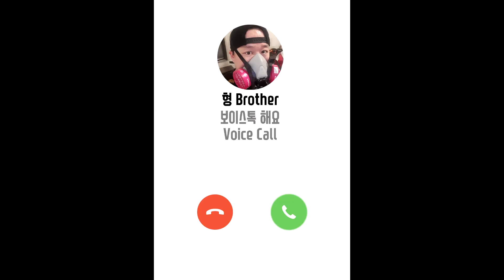I TOLD MY KOREAN BOYFRIEND THAT I WANNA MARRY HIM 국제커플 AMWF International Couple l Kali and Woody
Hey guys International AMWF couple Kali and Woody here!

We are back with our exciting and a little tiny bit late, New Years videos!!

We wanted to have a countdown w you guys so we wanted to upload how we celebrated our first New Years together!
I know, surprising right?
Heheh but we had so much fun and I wanted you guys to see as well!
What did you think of our resolutions?
I hope you celebrated New Years safely, and had a lot of fun!

Let’s hope 2021 is a good year for all of us, and thank you for supporting us, it truly means the world ❤️